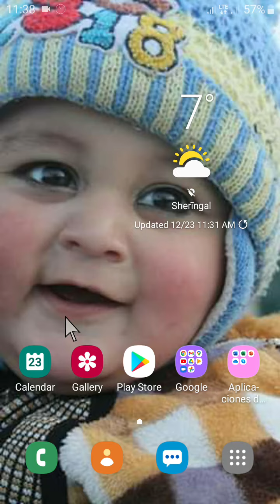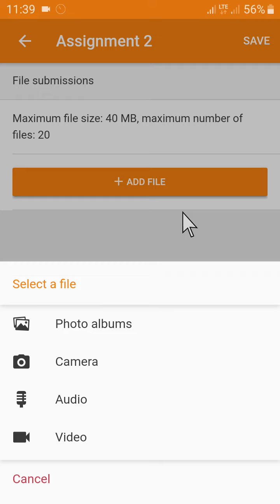How to upload your assignment on Moodle App & download!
This tutorial will explain how to upload your assignment on Moodle App and download it for submission. Also, we will tell you how to monitor whether your assignment is uploaded properly.

➡️Cover Topics:
How to upload assignment on Moodle App
How to download and upload your assignment on Moodle App in Urdu/Hindi
assignment on Moodle App
upload your assignment on Moodle App
How to download and upload your assignment on Moodle App
How to submit Assignment in Moodle
Moodle